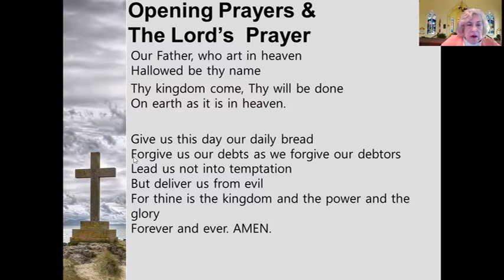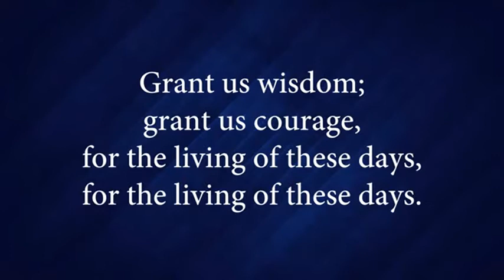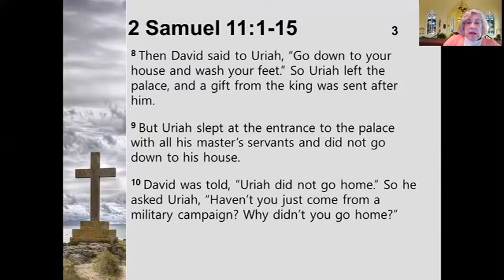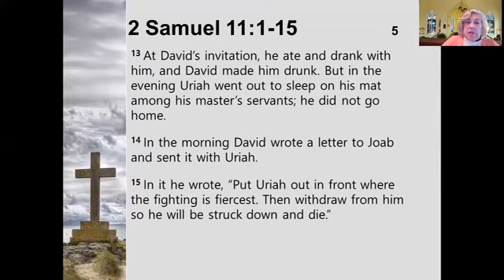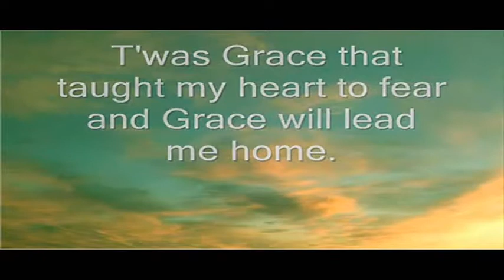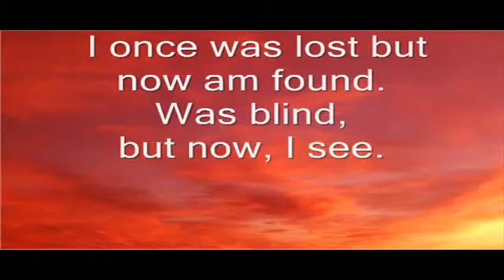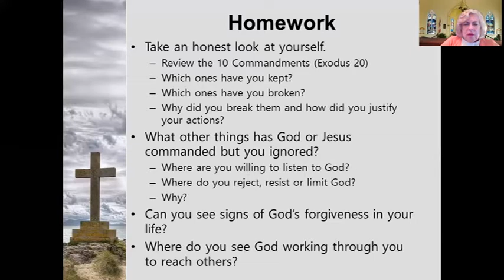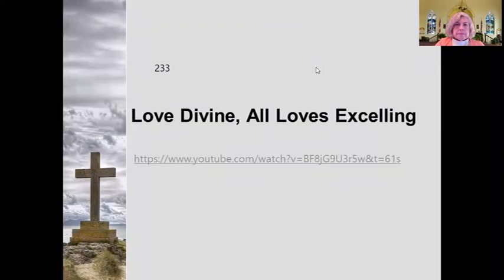Broken Vessels - Sunday Worship for July 25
Today, we're exploring one of the Bible's fallen heroes - King David - and how the story of David & Bathsheba reveals God's Good News. Our text is 2 Samuel 11:1-15.